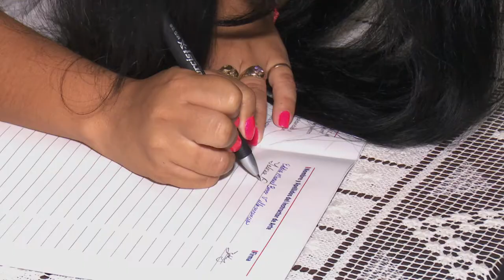Nuevos instructores de arte firman código de ética en Granma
Tras siete años sin realizar graduación de instructores de arte en nuestro país, nuevos jóvenes culminan estudios de  esta especialidad que tributa al crecimiento cultural y espiritual de la nación.